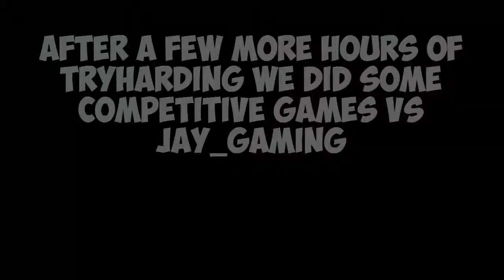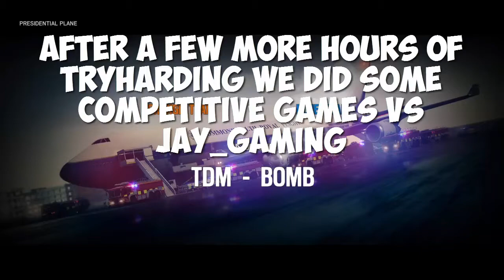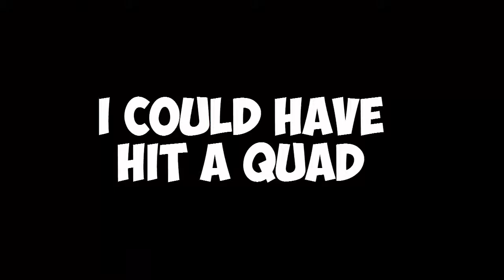TRYHARD IN CASUAL!!!!-Rainbow six siege Funny Moments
Here is a video by Spunzy